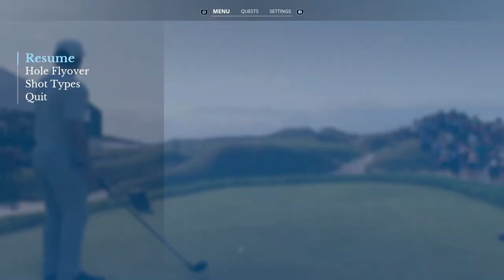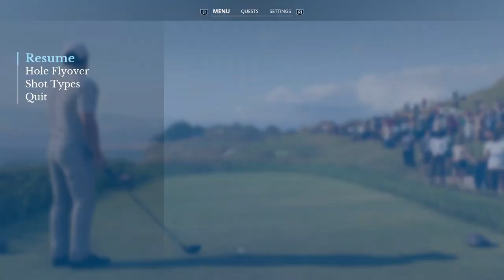Korn Ferry Tour 🏌🏿‍♂️ Whistling Straits - Round 4 Front 9 - Karriere - EA Sports PGA Tour, PS5, dt.